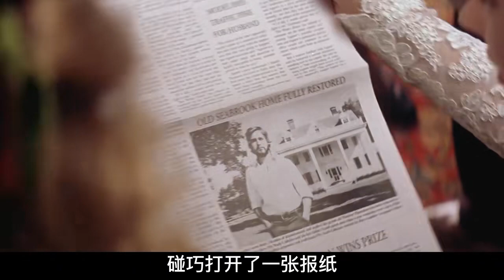愛情片：男人因為太窮，而被分手，有車有房后前女友竟要求復合？